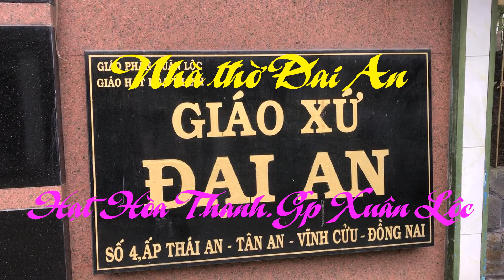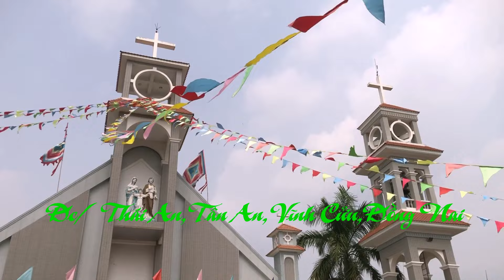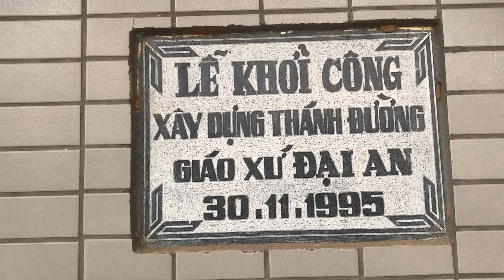Nhà thờ Đại An.Giáo hạt Hòa Thanh.Giáo phận Xuân Lộc.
Giáo xứ Đại An thành lập năm 1954.Đc/Thái An,Tân An,Vĩnh Cửu,Đồng Nai.